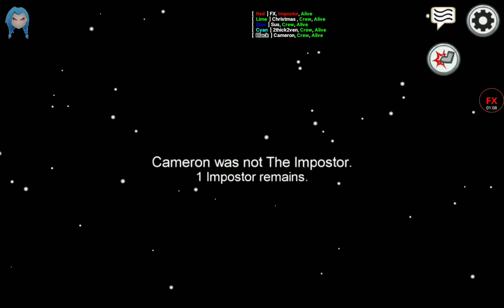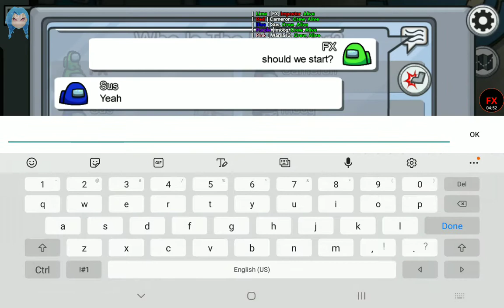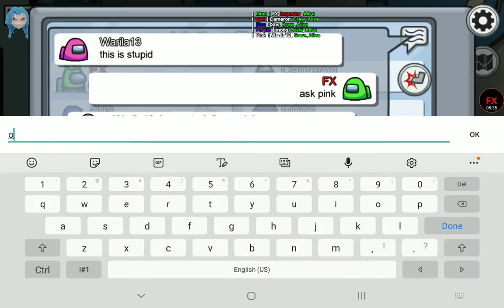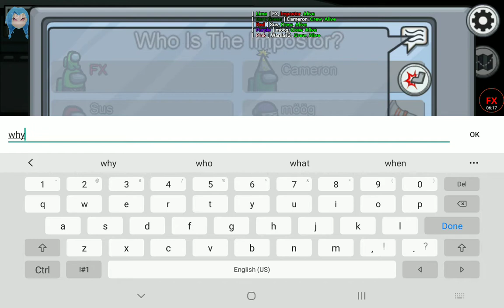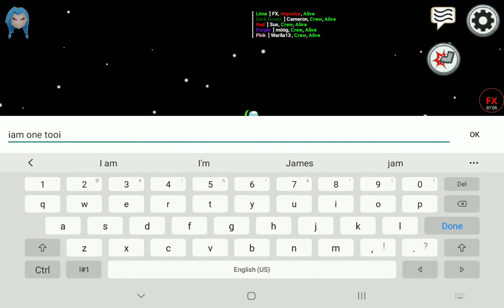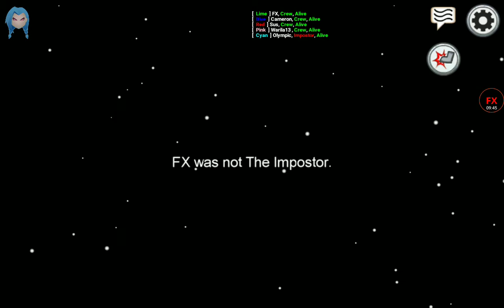I hacked in among us|part 1